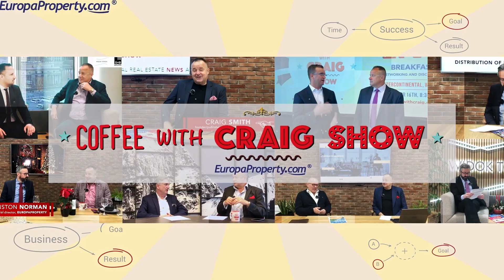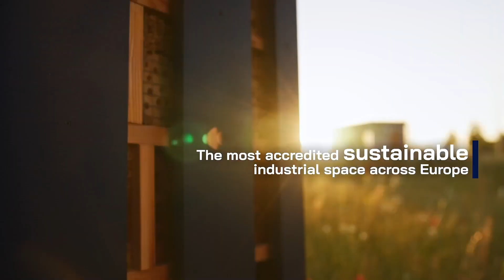CWC Show daily CRE news covering the CEE region, with Winston Norman - Monday, February 13.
Monday, February 13
Coffee with Craig Show daily CRE news covering the CEE region, with Winston Norman editor and chief of EuropaProperty.com
in PANATTONI CAFE ☕ na Warszawskiej Woli.

--- Publications:
- CEE REAL ESTATE GUIDES- 2023
- CEE Real Estate Guide March MIPIMWorld
- CEE Investment GUIDE – OCTOBER – EXPO REAL (Messe München)
- CEE Retail Guide - November - MAPIC World

--- EVENTS 2023

April 6, "SEE Real Estate Awards" Radisson, Bucharest, Romania
May 11 - "Serbia Monthly CEO Awards" Hilton Belgrade
May 18, "Marketplace-CEE" Prague, Slovansky Dum
May 25, “Baltic Real Estate Awards” (Radisson BLU, SOPOT, Poland)
October 19, CRE Awards Budapest, InterContinental
October 26, CEE Investment Awards, Warsaw InterContinental

NEWS

Zlata Bohdan Craig Smith Anita Pietrykowska, Marek Forynski Marek Dobrzycki Emilia Dębowska, Malwina Pawłowska, Aleksandra Szwaja